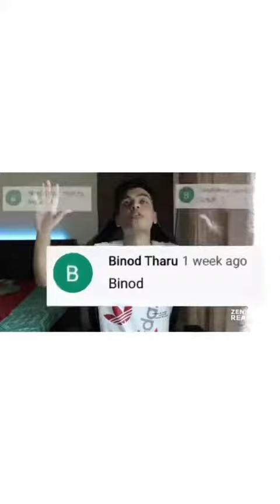REVINED 2020 top trending videos on 2020 recap